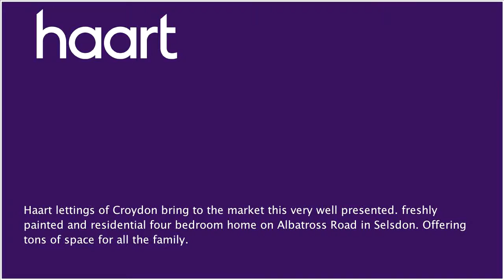Detached-House to let in Selsdon for £1,600 per month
or contact Croydon (Lettings) on 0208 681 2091

Haart lettings of Croydon bring to the market this very well presented. freshly painted and residential four bedroom home on Albatross Road in Selsdon. Offering tons of space for all the family.